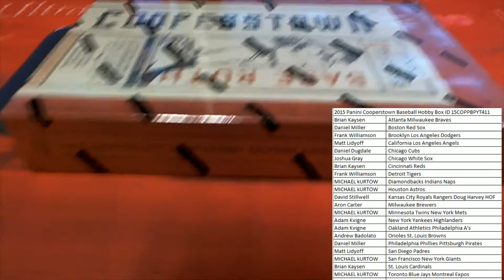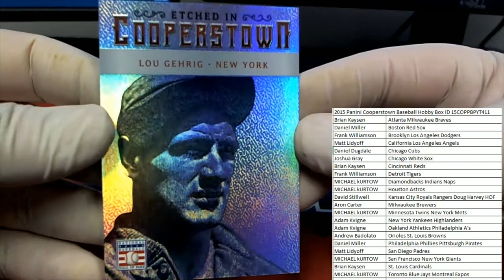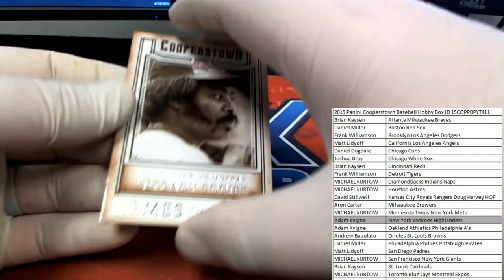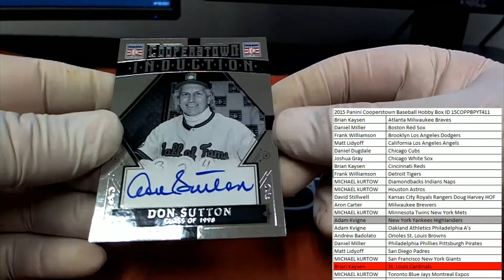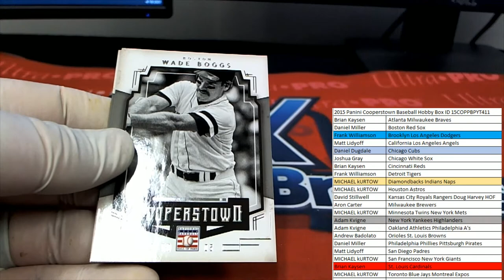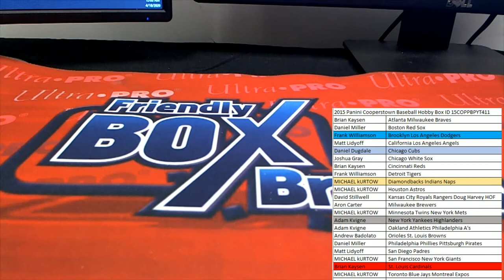2015 Panini Cooperstown Baseball Hobby Box ID 15COPPBPYT411